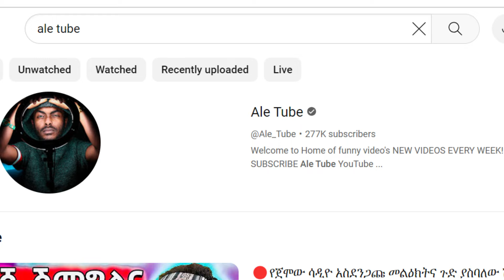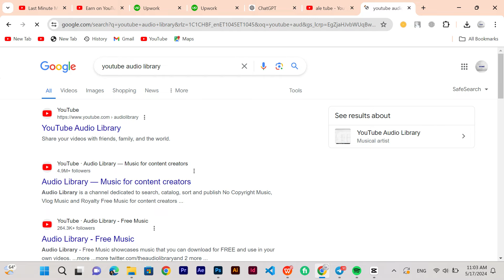ዩትዪበሮች ያልነገሯቹ ምስጥሮች//እኚን ነገሮች ዪትዪብ ላይ ከሰራቹ ዪትዪብ በጭራሽ አይከፍላቹም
How to monetize youtube channel?,how to monetize youtube channel in ethiopia?how to make money online as a student,making money in ethiopia,how to make money online.how to make money online in ethiopia,upwork,upwork in ethiopia

forex trading for beginners, forex trading in amharic,ict trading strategy,inner circle trader,inner circle strategy, forex in Amharic, ICT Trading,make money online,